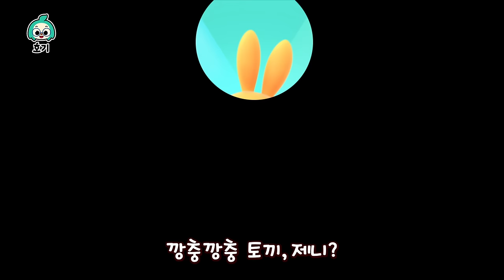병원친구 | 아야 아야 아플때는 병원에 가요🏥 | 병원놀이, 안전송 외 인기동요 | +모음집 | 병원 진료 기다릴 때 함께 들어요! | 호기! 핑크퐁 - 놀면서 배워요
00:00:00 실외 안전송
00:03:06 병원 놀이
00:05:54 손가락 놀이
00:08:42 실내 안전송
00:11:44 와르르 블록놀이
00:12:40 학교 가기송
00:15:25 꼬마 꿀벌 붕붕이
00:16:42 데굴데굴 열 친구
00:19:42 학교 가자 노랑 버스
00:20:48 시장에 가면
00:22:05 흔들어 망고 나무
00:23:12 신나는 거미줄 놀이
00:25:58 머리 어깨 무릎 발
00:28:44 감정송
00:29:46 똑똑똑, 누구세요?
00:31:17 우리 동네 초록 버스
00:32:20 거미가 줄을 타고 올라갑니다
00:35:21 핑크퐁 별 찾기
00:38:37 험티덤티
00:41:29 쿵쾅쾅 다섯 포키봇
00:43:29 반짝반짝 작은 별
00:45:07 비야 비야 저리 가!
00:48:10 칙칙폭폭 기차송
00:50:59 당근밭의 핑크퐁
00:53:46 캠핑송
00:56:37 소풍송
00:59:24 소풍 가자 분홍 버스
01:00:27 보물 찾기송
01:01:49 이니 미니 마이니 모
01:02:52 내 간식이 없어졌어!
01:03:52 밥 먹기송
01:06:35 아이스크림송
01:07:33 호기와 손 씻기송
01:08:54 우리 동네 요리사
01:09:56 숨바꼭질 놀이
01:12:54 호기와 까꿍 놀이
01:14:17 개미들의 행진
01:17:01 부릉부릉 호기 버스
01:18:08 둥둥 드럼 연주
01:21:04 노를 저어요
01:24:05 똑딱똑딱 똑
01:27:01 잘 준비송
01:28:05 아침 인사송
01:29:02 기침 예절송
01:30:23 그대로 멈춰라
01:31:24 까만 양 레이첼
01:32:29 배가 고픈 빌리
01:35:22 졸음송

'실외 안전송' 가사❤︎
아야 아야 아파
도와주세요
응 응 응!
아야 아야 아파
여기 여기 아파요
응 응 응!
무슨 일이야, 제니?

나무 위로 위로
올라가다가
쿵! 하고 떨어졌어요

오, 괜찮아 괜찮아
걱정 마요
낫게 해줄게요
고마워, 호기!

아야 아야 아파
도와주세요
응 응 응!
아야 아야 아파
여기 여기 아파요
응 응 응!
무슨 일이야, 핑크퐁?

숲속을 달려
달려가다가
쿵! 하고 넘어졌어요

오, 괜찮아 괜찮아
걱정 마요
낫게 해줄게요
고마워, 호기!

아야 아야 아파
도와주세요
응 응 응!
아야 아야 아파
여기 여기 아파요
응 응 응!
무슨 일이야, 마이언?

예쁜 꽃을 구경하다가
윙! 하고 벌에 쏘였어요

오, 괜찮아 괜찮아
걱정 마요
낫게 해줄게요
고마워, 호기!

아야 아야 아파
도와주세요
응 응 응!
아야 아야 아파
여기 여기 아파요
응 응 응!
무슨 일이야, 포키?

햇볕 아래서
잠을 자다가
따끔따끔 얼굴이 탔어요

오, 괜찮아 괜찮아
걱정 마요
낫게 해줄게요
고마워, 호기!

앞으로는 조심해야 해!